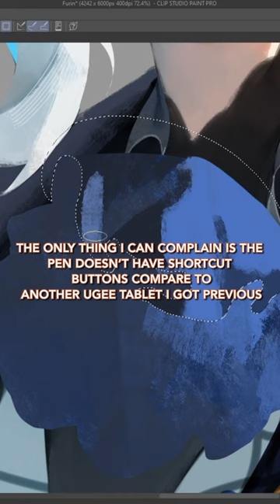Genshin Impact Focalors Illustration | UGEE Q8W REVIEW with CLIP STUDIO PAINT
Ugee Q8W, Amazon 5%OFF
Code: 05q8wshei